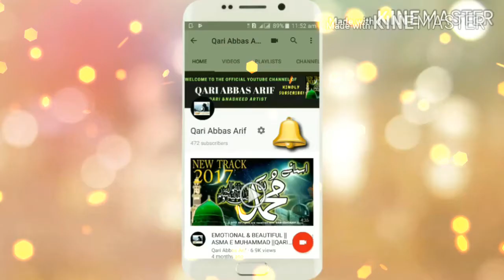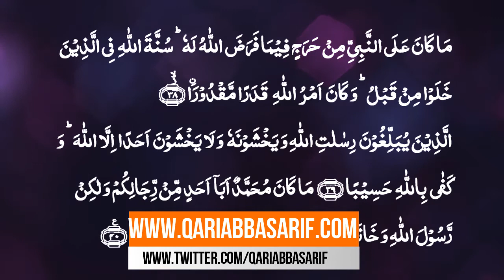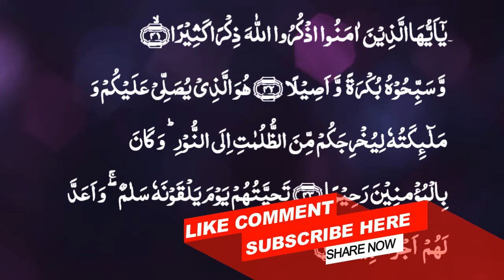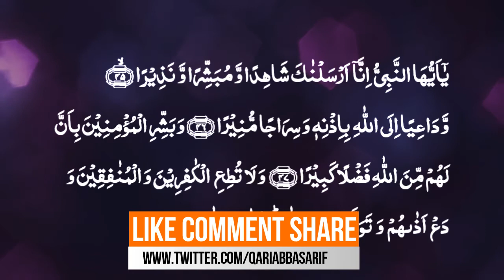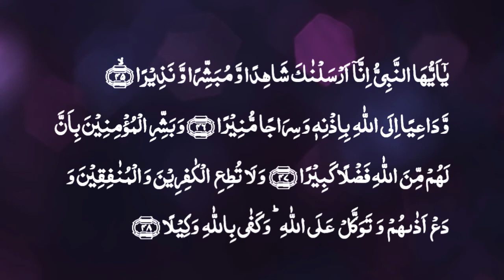NEW BEST TILAWAT "SURAH AHZAB" 2018 BY QARI ABBAS ARIF |TILAWAT OF QURAN E PAK 2018 BEST TILAWAT